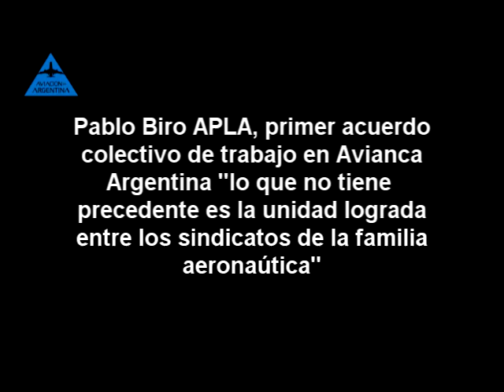Pablo Biró APLA, convenio con Avianca Arg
Lo que no tiene precedentes es la unidad lograda por los cuatro sindicatos aeronáuticos APA/UPSA/APTA/APLA